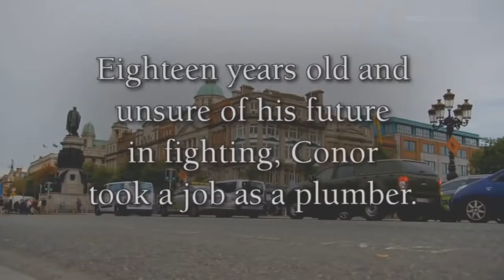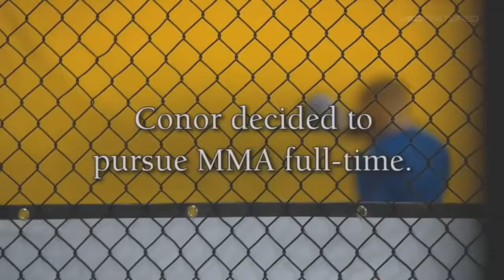Conor mcgregor highlights